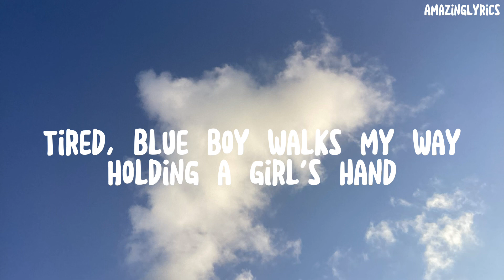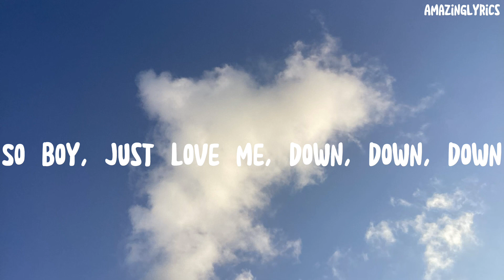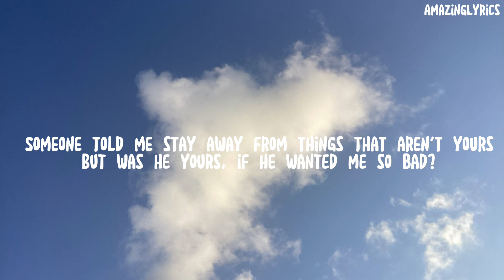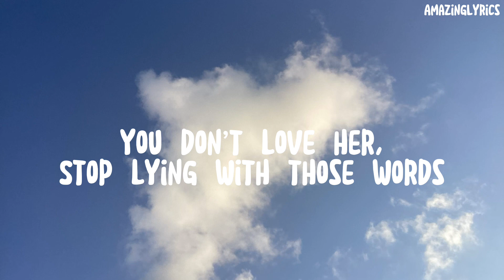Melanie Martinez - Pacify Her (Lyrics)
——LYRICS——
Pacify her
Pacify her
Pacify her
Pacify her
Pacify her
Pacify her
Words, words, words, words, words
Words, words, words, words
Words, words
Words